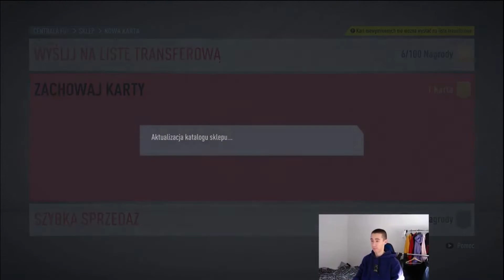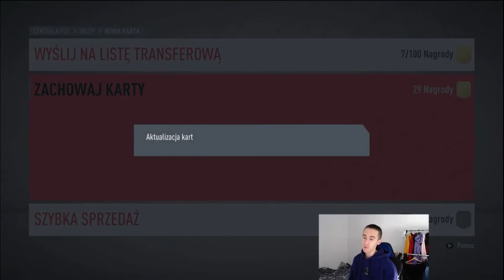Nagrody za Elite 3 - FIFA 20 Ultimate Team #1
Jeszcze 746 i farbowanko 💜